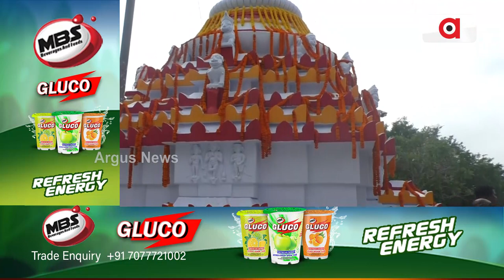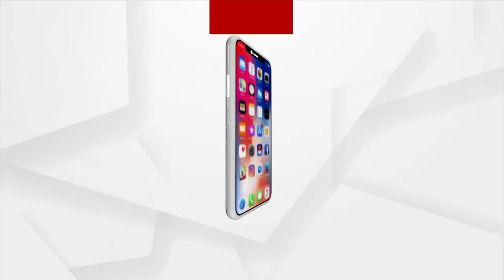Maha Ashtami Puja Underway At Maa Charchika Peetha, Banki